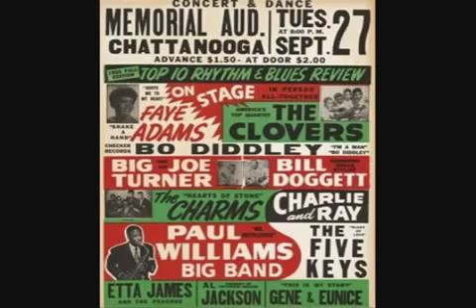Bo Diddley -- Bo Diddley (1955 45rpm Checker 814 1st press)